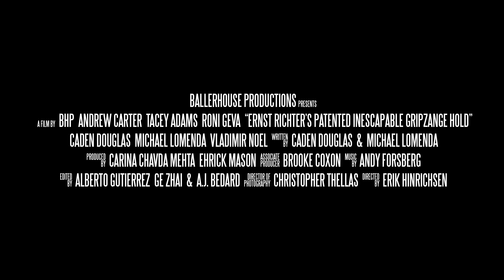Ernst Richter's Patented Inescapable Gripzange Hold - Trailer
Ernst Richter runs his self defense seminar with military precision, but will his last nerve be worn out by disruptive student, Sue Plex, a saucy senior with wandering hands?